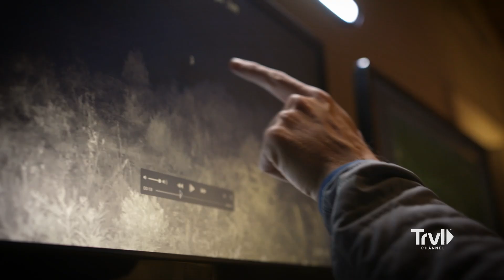Orbs Captured on Motion-Activated Camera | Expedition Bigfoot | Travel Channel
Ronny is visibly shaken after having rocks thrown in his direction as a warning to not proceed further. Mireya has spotted unexplainable lights and is unsure of what it is she saw. The next day, the duo decide to place trail cams where Mireya has spotted the lights in hopes of capturing whatever she saw on camera. Later that night, Ronny and Mireya spot eyes shining on top of the ridge. The investigators proceed with the chase but come up empty. As they continue to search the area, the team finds a large tree structure high above them. After finding his tracker last night that yielded a hair sample, Survivalist Russell Accord is on the trail for clues to what could have picked up his tracker.

For the first time in history, an elite team of investigators use an advanced data algorithm to analyze five decades of Bigfoot sightings to pinpoint when and where to encounter the elusive beast. Armed with the results and state-of-the-art technology, they journey deep into the unforgiving Oregon wilderness to prove once and for all that Bigfoot is real.